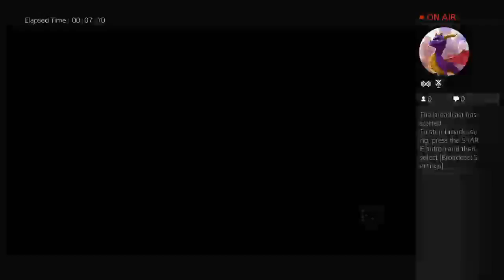TrickShot-Yinka's Live PS4 Broadcast